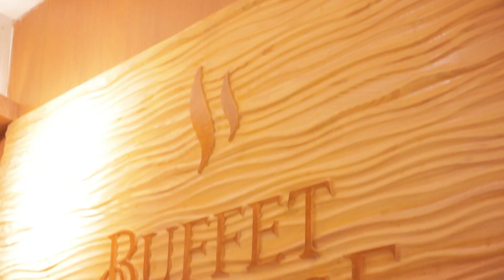Buffet Paradise Dhanmondi |৬০০ টাকায় প্রিমিয়ার বুফে । Best Budget Buffet in Dhaka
buffet in dhaka
budget buffet in dhaka
best buffet in dhaka
buffet stories dhanmondi
5 star buffet at dhaka regency
5 star buffet dinner
seafood in dhaka
5 star hotel buffet dinner
5 star hotel in dhaka
buffet at 5 star
5 star buffet lunch
5 star hotel buffet
buffet at 5 star hotel
regency buffet
5 star hotel in bangladesh
dhaka 5 star hotel
bangladeshi food reviewer
khadok family
food vlogs
food review
food appi
rafsan the chotobhai
buffet paradise

Dhaka to cox's bazar by air | বিমানে ঢাকা থেকে কক্সবাজার ভ্রমন | NOVO Air | Cox'sBazar Vlog | Part 1